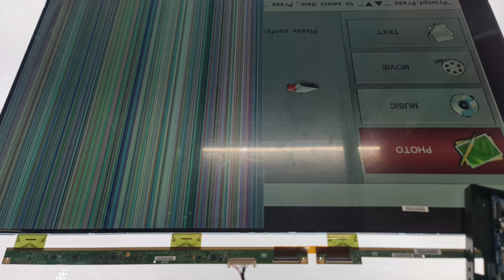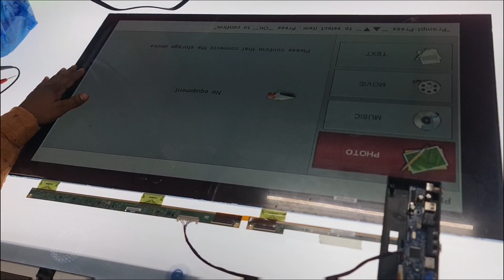LED panel STH Signal Missing Problem How to solve Syed Ekbal, EL ELECTRONICS Nellore, AP